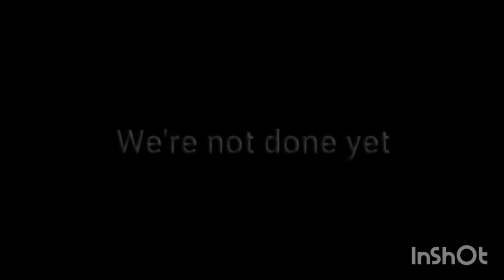KAI SOTTO HIGHLIGHTS 2020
Kai Zachary Sotto is a Filipino professional basketball player for the NBA G League Ignite. Listed at 7 ft 2 in and 232 pounds, he plays the center position. Wikipedia

Born: 11 May 2002 (age 18 years), Las Pinas

Height: 2.18 m

Weight: 105 kg

Parents: Pamela Sotto, Ervin Sotto

Education: Ateneo de Manila Senior High School, more

Uncle: Ranidel de Ocampo